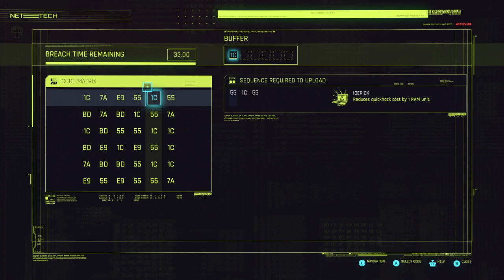LonewolfLegendOfficial's Epic Cyberpunk 2077 PC Adventure